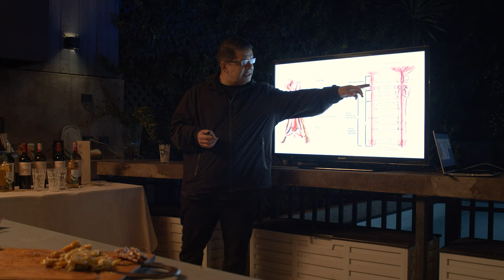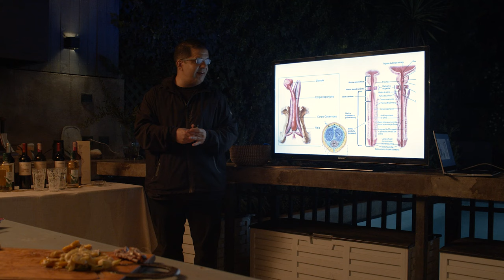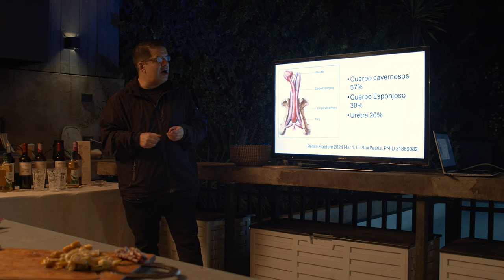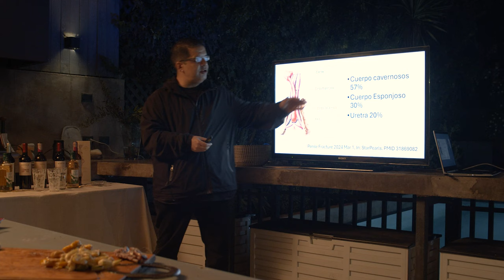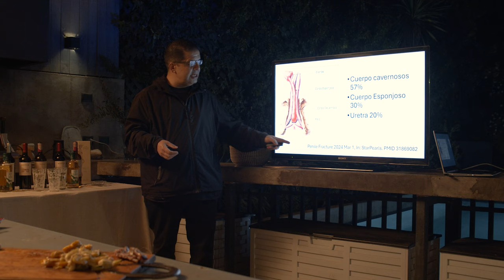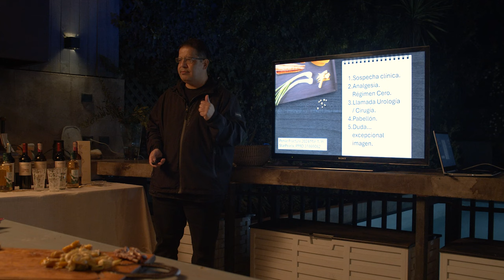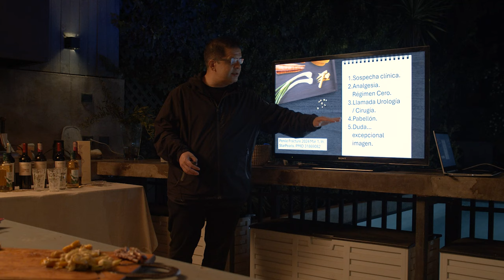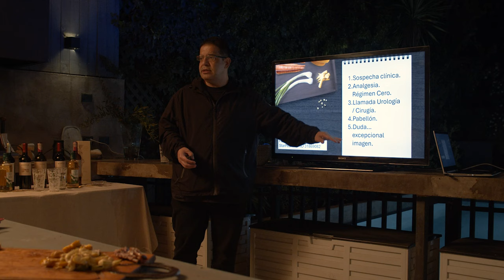Ouch!!! Fractura de pene... manejo en urgencias.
Hay urgencias con riesgo vital y urgencias con riesgo de perdida funcional y  alta carga emocional... la fractura de pene es una de estas ultimas!!!
Nuestros seguidores lo pidieron, por lo tanto el Dr Barraza acepto el desafío y en nuestro meet and greet entrego una clase magistral acerca de su manejo en urgencia.
eMUE, OTEC en educacion en medicina de urgencia y emergencia
Accede a los cursos certificados de EducaMUE:

Educamue no esta vinculada al Programa de especialidad Universidad San Sebastian, si requieres informacion de este, accede a